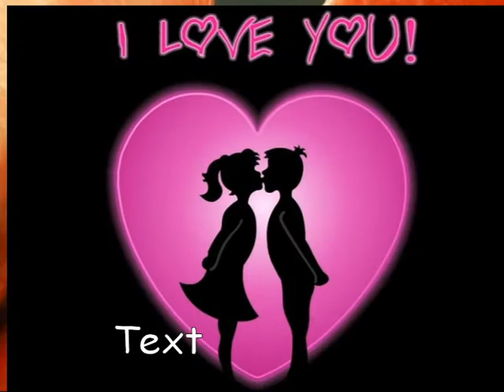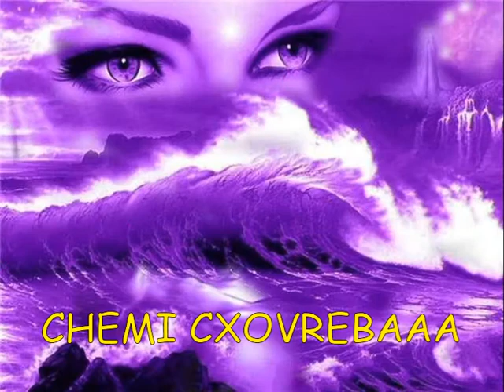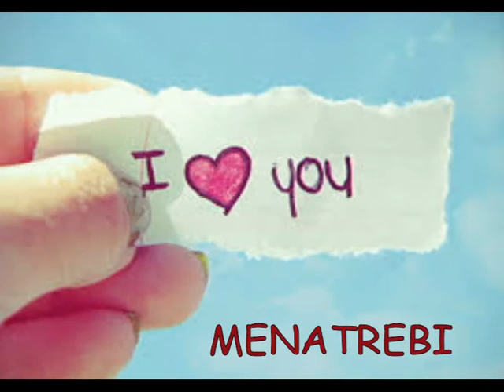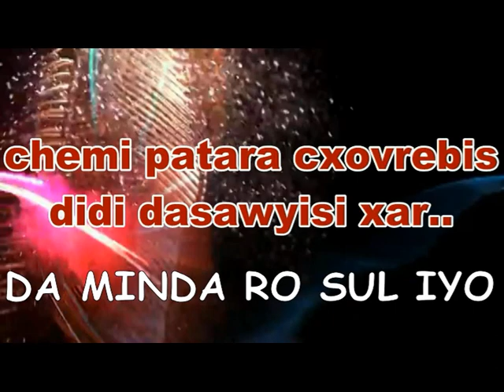MIYVARXAR MAXINJO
marikunas didi siyvarulit ubralo bichisgan p.s je taime mon laide